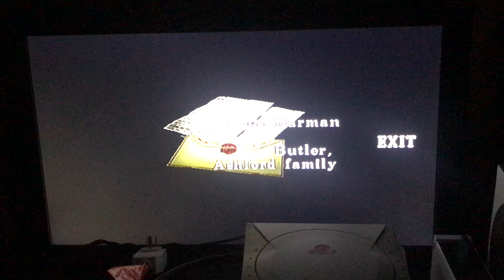Resident Evil Code Veronica (2000) Walkthrough Part 21 (Dreamcast)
Part 21